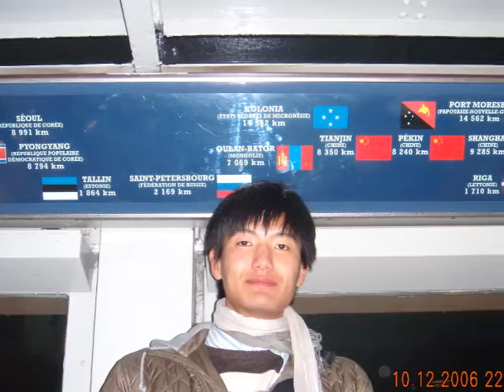оюутан цаг Москва 2004-2009